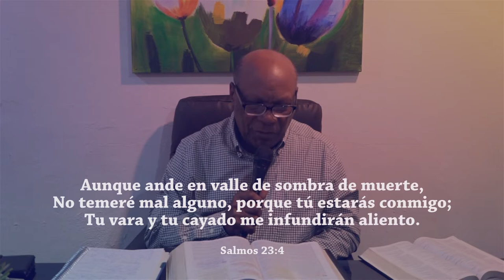SALMOS 23 | PASTOR GREGORIO CRUZ | ESTUDIO BIBLICO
COMUNÍCATE CON NOSOTROS:
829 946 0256 (Desde República Dominicana)